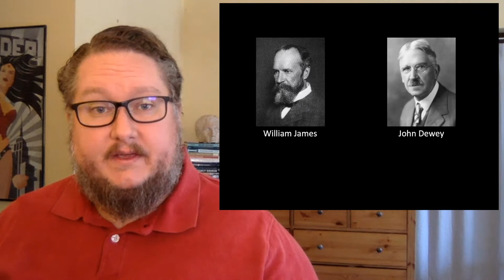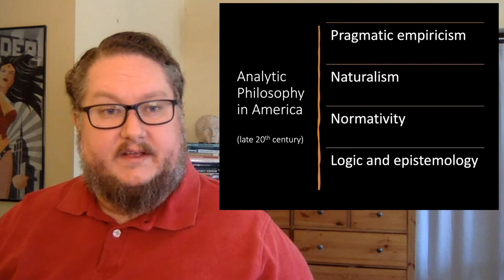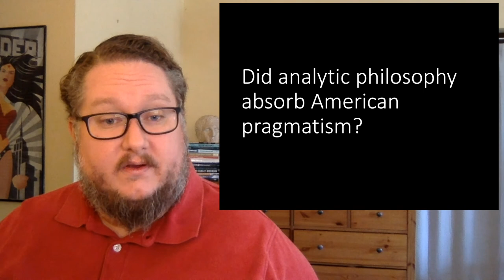Quine, White, and Analytic Philosophy in America (vs Pragmatism) - 19th and 20th Century Philosophy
A comparison of post-World War 2 analytic philosophy in America to the early figures in analytic, continental, and pragmatist philosophy.

Tracing the pragmatist lineage of Quine's analytic philosophy and his emphasis on naturalism. However, Quinean philosophy lacks pragmatism's emphasis on social engagement.

W.V.O. Quine, "Epistemology Naturalized"
Morton White, "Normative Ethics, Normative Epistemology, and Quine's Holism"